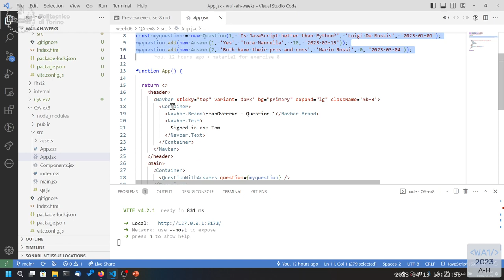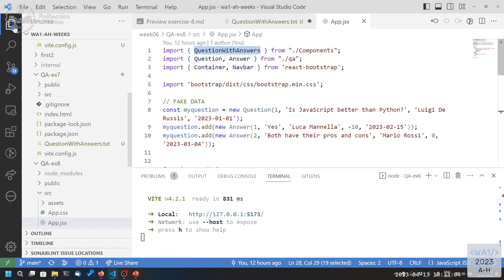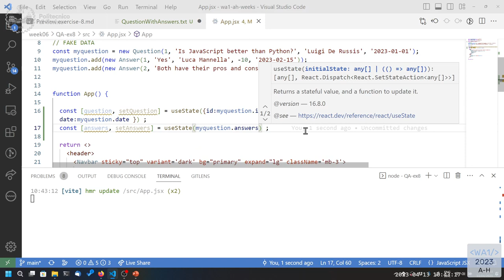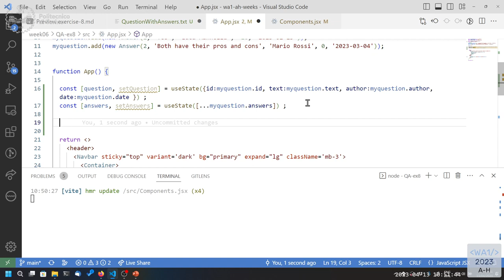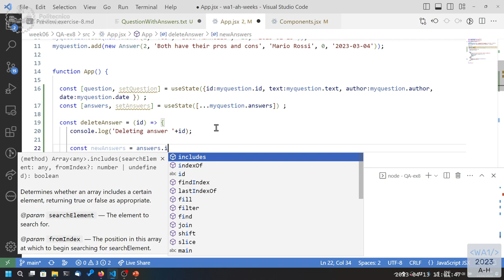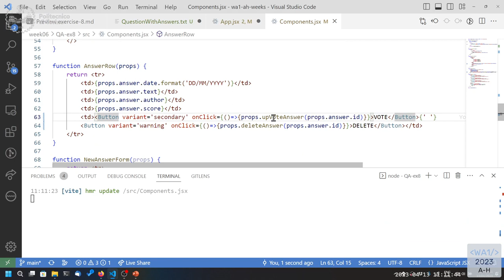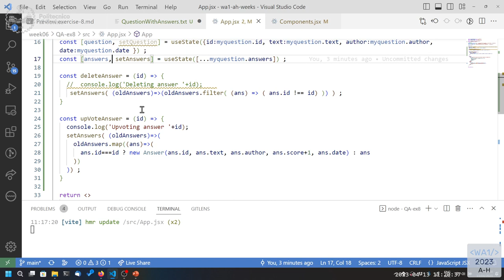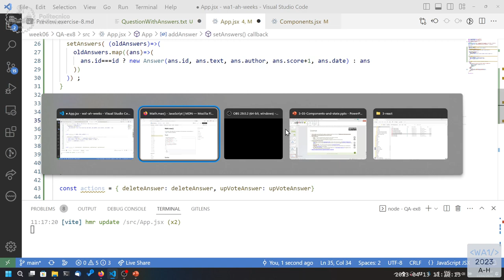WA1-2023-L16: Components and State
Lecture 16, date 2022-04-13: Components and State.